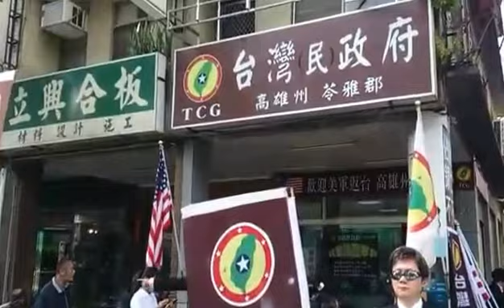台灣民政府高雄州苓雅郡辦公室